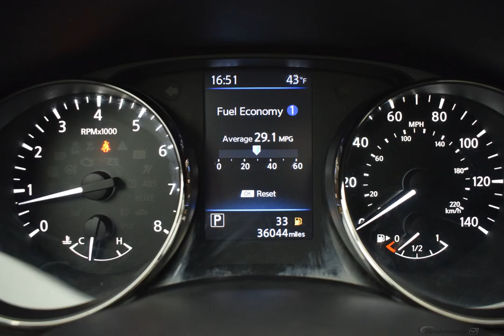2018 Glacier White Nissan Rogue 4D Sport Utility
Used 2018 Glacier White Nissan Rogue 4D Sport Utility SV Charcoal
A negotiable documentary service fee of up to $150 may be added to the sale price or capitalized cost. All financing is subject to credit approval. Prices exclude tax, title, and license.